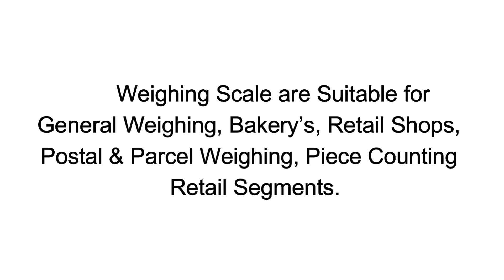MINI TABLE TOP UPTO 20KG | ALL OVER INDIA DELIVERY | ONE YEAR WARRENTY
Welcome to (EWS)
ELECTRO WEIGHING SYSTEM & SERVICE
This is Chennai Based Company..

We are Poviding
(Service - New Machine - Calibration - Government Certificate)

digital weight lifting machine,
weight scale calibration procedure,
label printing scale,
scale label printer,
weight scale with printer,
meat scale with label printer,
spring weight machine,
new weight machine,
best weight machine for home,
weight machine electronic,
weight machine digital,
digital weight machine,
weight machine shop in coimbatore,
weight machine shop in chennai,
heavy duty weighing scale,
weighing machine for vegetable shop,
weight machine for shop 50 kg,
weight machine workout routines,
right weight scale calibration,
conveyor weight scale,
pos weight scale,
the best weight scale to buy
weight max scale calibration,
kitchen weighing scale repair,
weigh gram scale calibration,
weighing scale calibration iso standard,
avery weighing scale calibration,
weighing scale hand pallet truck,
industrial weighing scale,
label printing weighing scale,